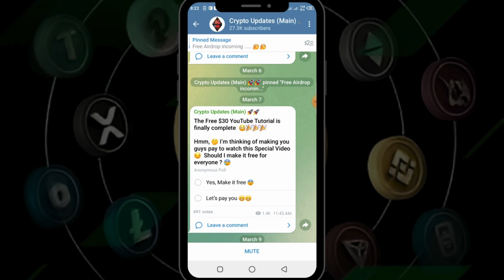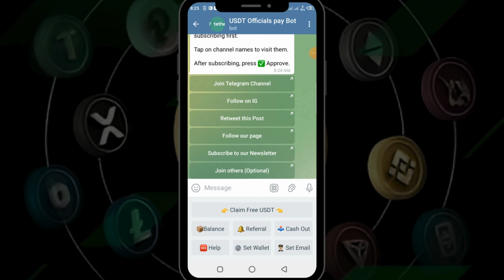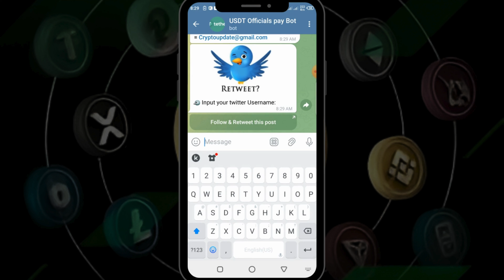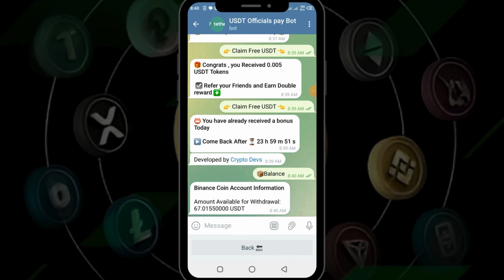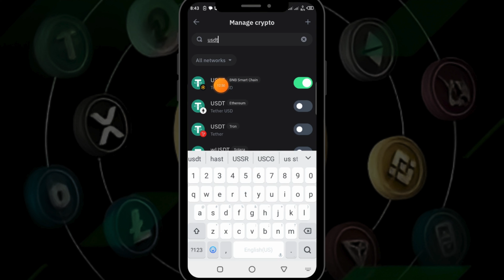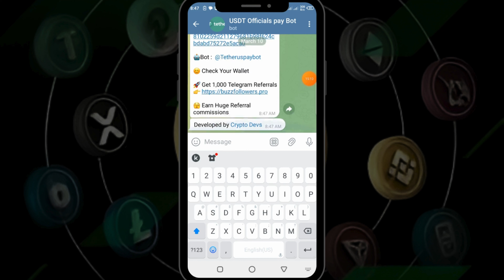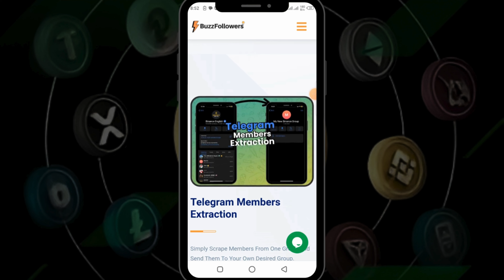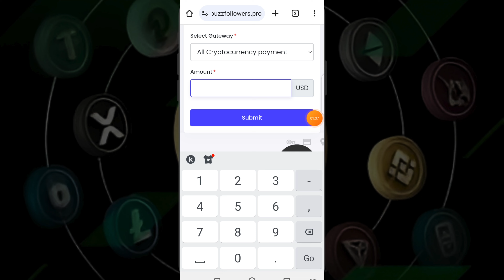FREE $30 USDT AIRDROP | Claim Free USDT Per Day | Telegram Bot Unlimited Referrals | Crypto News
In this video, I'll show you how to earn up to $30 Airdrop on trust wallet in 24 Hours...
watch till the end to see how it fully works..

Claim $30 USDT into your Trust wallet using this Telegram Bot Instantly

If you are looking to make money online 2022, then this video is centered towards you but make sure to follow all legal requirements set out in your individual countries.

Any earnings or income statements, or any earnings or income examples, are only estimates of what we think you could earn. There is NO assurance you will do as well as stated in any examples. If you rely upon any figures provided, you must accept the entire risk of not doing as well as the information provided. This applies whether the earnings or income examples are monetary in nature or pertain to advertising credits which may be earned (whether such credits are convertible to cash or not).currency World News